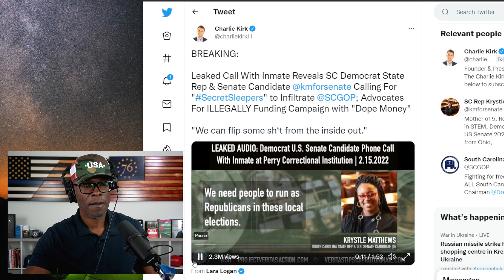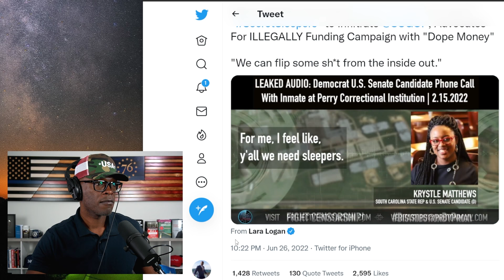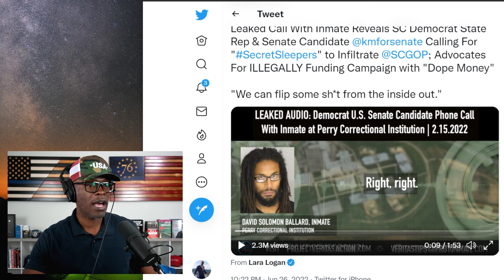US Senate Candidate COLLUDES With PRISON INMATE For THIS Reason...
US Democratic Senate Candidate Krystle Matthews colluded with prison inmate David Solomon Ballard to install fake conservatives in South Carolina's GOP party. She expressed concern over politics... (CONTINUE READING / SOURCES